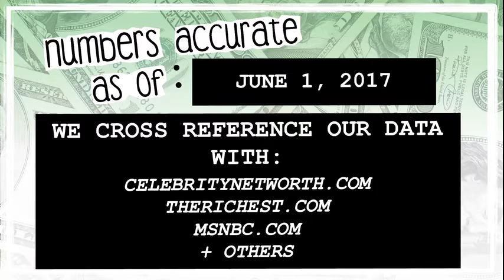WHO’S RICHER? - Melissa McCarthy or Sandra Bullock? - Net Worth Revealed! (2017)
Who’s worth more? How much money do Melissa McCarthy and Sandra Bullock have? We reveal their net worth and see who’s the richest between the two from The Heat!